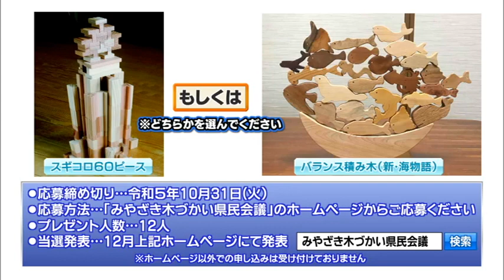「おしえて！みやざき」10月7日放送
2023年10月7日放送「木のぬくもり、木とはぐくむ」